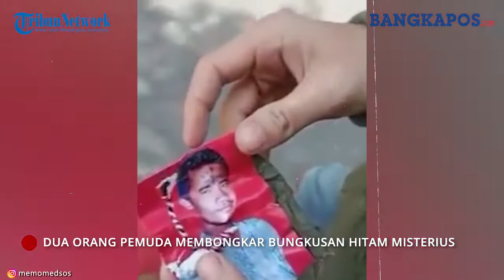Viral Dua Orang Pemuda Temukan Bungkusan Hitam yang Diduga Santet di Jalan, Isinya Mengejutkan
Momen pemotor membongkar bungkusan misterius yang dikabarkan terjadi di daerah Labuhanbatu Utara, Sumatera Utara tersebut dibagikan ulang oleh akun Instagram @memomedsos, Jumat (11/6/2021).

Dalam video, terlihat seorang pemuda di atas motor berusaha membuka sebuah bungkusan hitam yang ditemukan di depan salah satu sekolah.